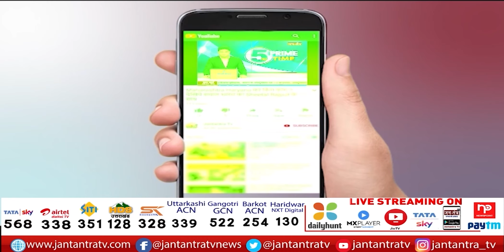Amrendra Nath Tripathi Interview | Lucknow High Court Strike | Sedition Law In India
In This Video:
Amrendra Nath Tripathi Interview,
Lucknow High Court Strike,
Sedition Law In India,